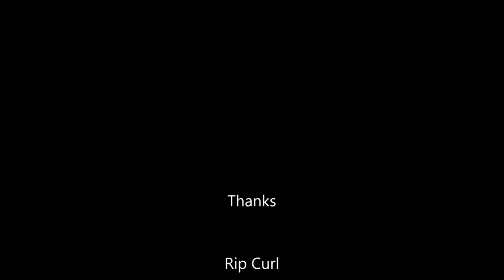Noah Kawaguchi Hawaii surfer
Surf grom from Hawaii. Most clips from 2016.